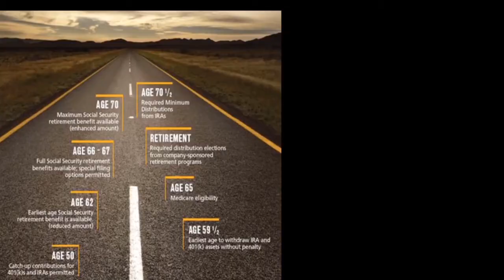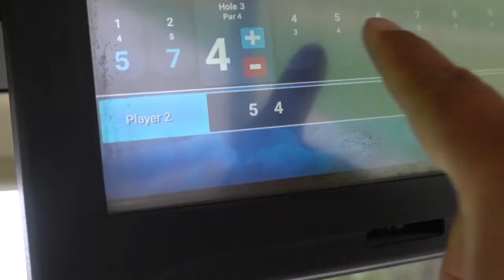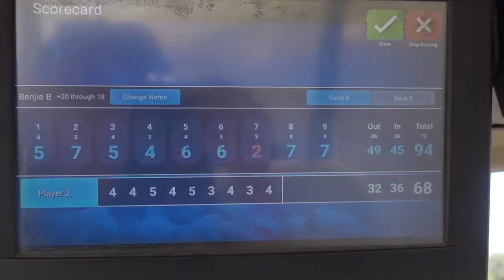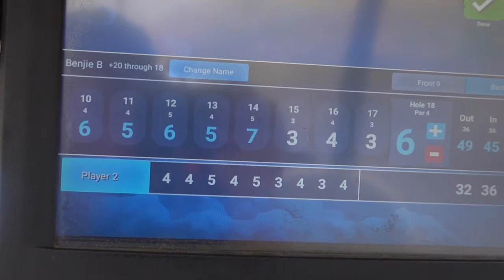Biyaheng Pilipinas (Channel Update)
Retiring in our 50s.

After 34 and a half years of service in the US Postal Service, I finally retired to start enjoying the benefits of early retirement. It a plus that my wife was offered early retirement so we both can enjoy our Golden Years of travelling together.

We are hoping that the Covid measures in the Philippines be successful so we can go home and spend more travel time in the Philippines. We have set as a goal to visit all the 81 provinces.

If you have a place that you would love to see featured, please do drop us a line and we will see if we can pass by and enjoy the place.